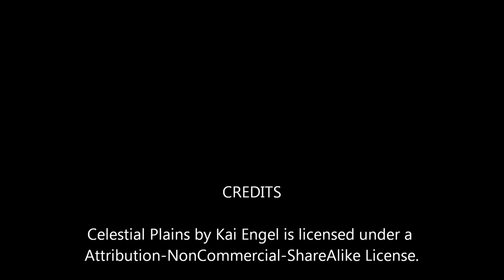Frigates Soaring in the Sunset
The tropical sunset and the new moon create a stage for the frigates to perform their in air ballet. Peaceful and beautiful miracles of nature.